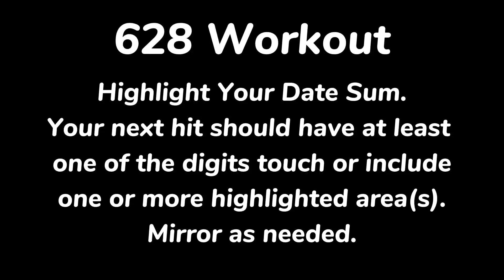628 Workout for 037 Cash 3, Pick 3, and Daily 3 Lottery Predictions